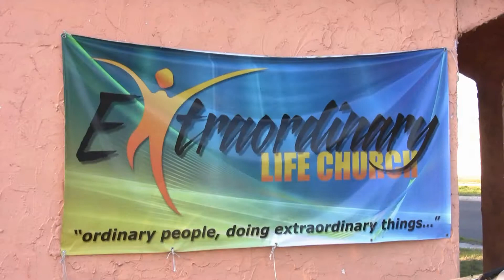Deliverance Seminar - Extraordinary Life Church - March 2010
This short video depicts the group deliverance seminar at an Ybor City church in Tampa, FL.  Pastor Juan Garcia had prepared the people by preaching on healing and deliverance for the month of March. They were prepared and expectant. Our team ministered to 27 people and we give God the glory for setting captives free!